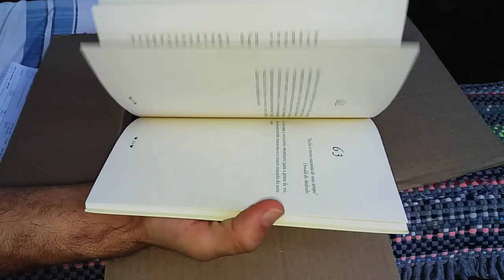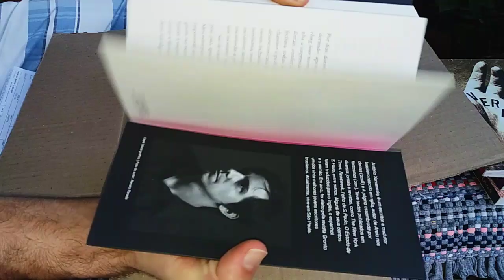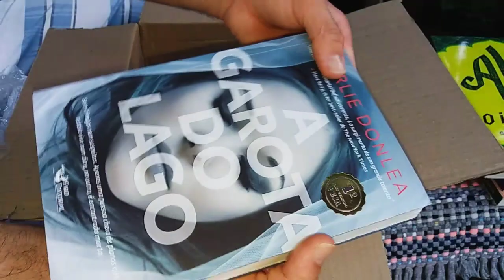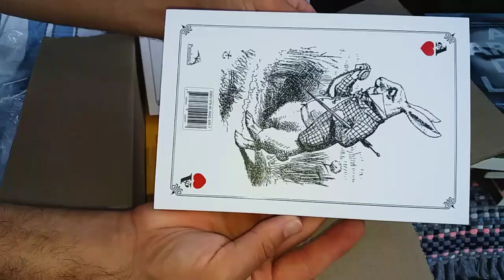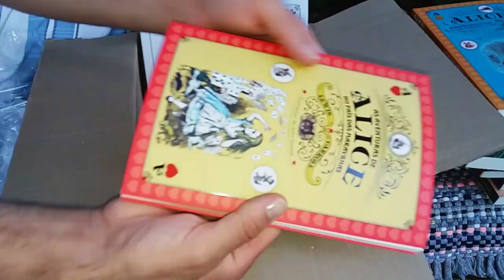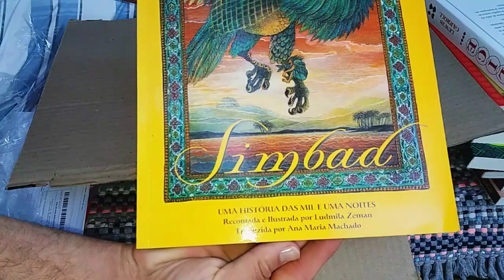Colhendo Melão na Roça, Doce de Tomate e Unboxing de Livros | DoSidi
✨ E se quiser me seguir no Instagram! ;B tem umas fotinhas legais lá rs: 💫

                                  ;B

Obrigado por passar por aqui 💙 Grande abraççoss ;B